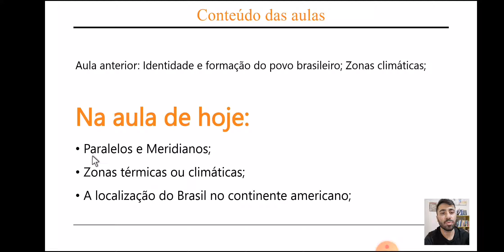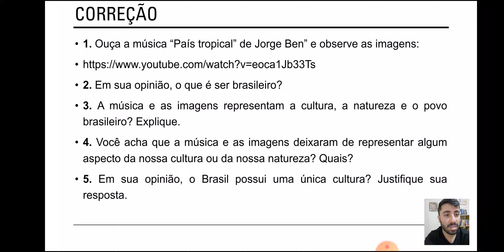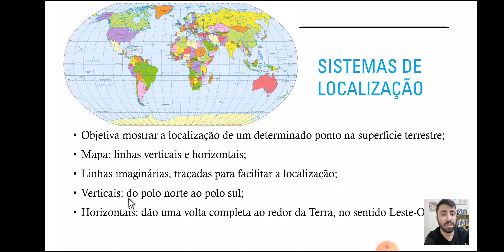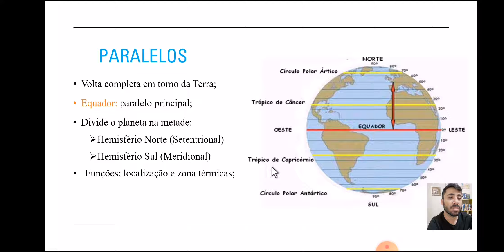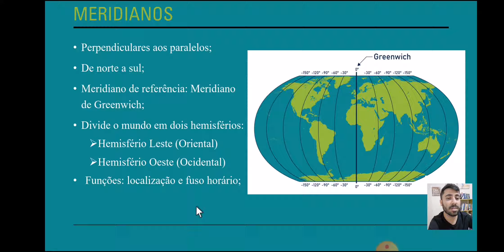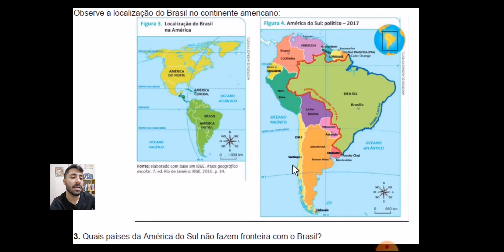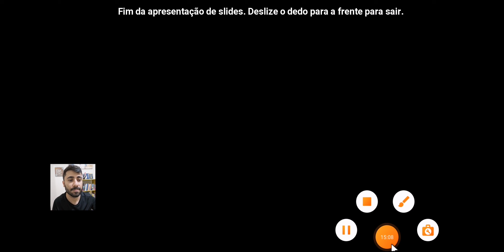9º ANO AULA 2 MATERIAL 2 GEOGRAFIA